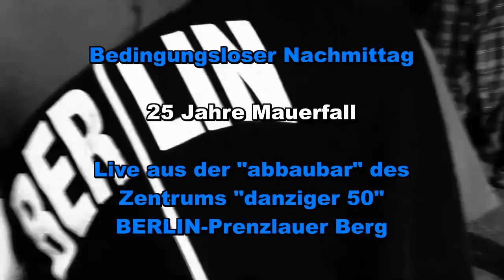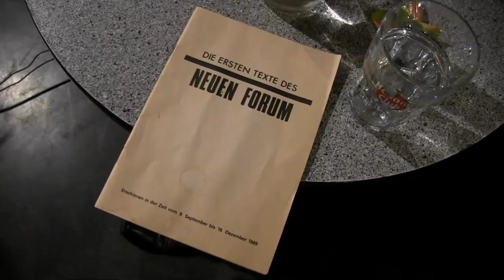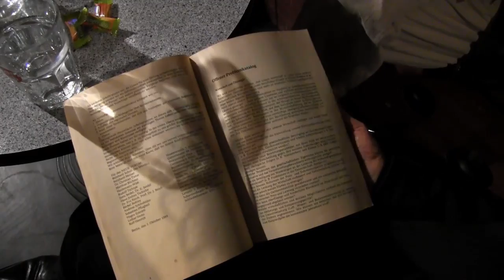25 Jahre Mauerfall: Bernd Kähne + Norbert Seichter * Bedingungsloser Nachmittag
Am 9.11., dem Tag des Mauerfalls, geht es beim "Bedingungslosen Nachmittag" natürlich um den Mauerfall.

Über die Ereignisse im Jahre 1989 berichten:

Bernd Kähne vom damaligen Neuen Forum, eine Bürgerbewegung, die in der Wendezeit in der damaligen DDR entstanden ist und die Wende wesentlich mitprägte. Kähne wird erzählen, wie das damals war im Prenzlauer Berg...

Norbert Seichter, Bezirksvorsitzender Die Linke Marzahn-Hellersdorf. Seichter war am 9. November 1989 SED-Parteisekretär an der Volksbühne und gehörte zu den vier Anmeldern der Großkundgebung auf dem Alexanderplatz am 4. November 1989. Warum die SED nicht ganz Unrecht hatte, als sie davon ausging, die Revolution würde von den Berliner Theatern ausgelöst werden, und warum es aus seiner Sicht dann auch genauso kam ist eine der Episoden, über die er berichten wird.

Und heute? Wie sehen unsere Gäste die gesellschaftliche Entwick